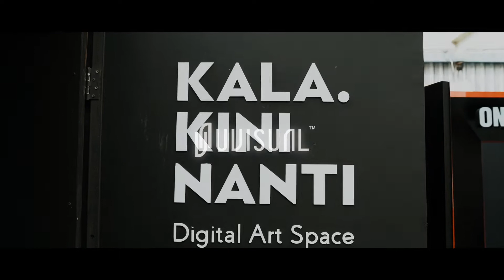UVISUAL - 360º Immersive Projection Mapping Product Launch Bodypack x Arkiv Vilmansa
Experiencing time and place, through his eyes architecture world always been the prime subject of images. Curved lines, bold, vibrant colours are the elements that fully speaks of blessing, incredible imagery of beautiful landscape have given Arkiv Vilmansa to distinctive visual characteristics.
"Architecture world has got me seeing things differently, I see new forms of art..."

UVISUAL STUDIO :
Rudi Kurnia
Ridhwan Badar Rahman
Agung Bhakti
Andri Pahrulroji
Rega Octavian
Shiddiq Anshory
Producer : Ridhwan Badar
Creative Director : Agung Bhakti
Artist : Arkiv Vilmansa
Motion Graphic : Agus Dimas,Wildan
Visual Jockey : Rega Octavian
Video Director : Andri Pahrulroji
Music Produce : Ii Febri
Video Produce : Kurva Id
Director of Photography : Gilang B.S
Videographer : Faddli N.S, Dimas F
Gaffer : Sinar Jaya Abadi
Space : Kala Kini Nanti Digital Art Space
Equipment Support : Sembilan Matahari